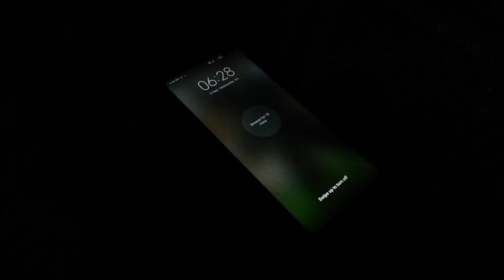A DAY IN CET 💥🔥💥I College Of Engineering Trivandrum I SPYmonkey motoI Life of day scholar I S.P.Yash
I hope u will love my A DAY IN CET vlog.